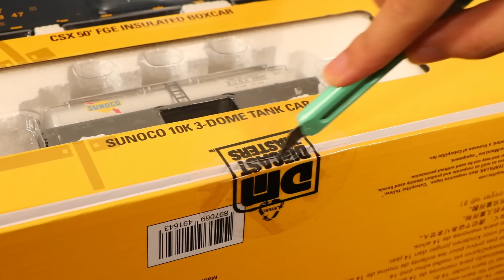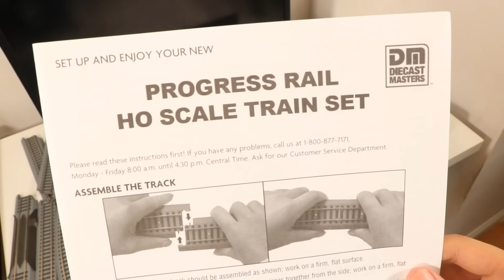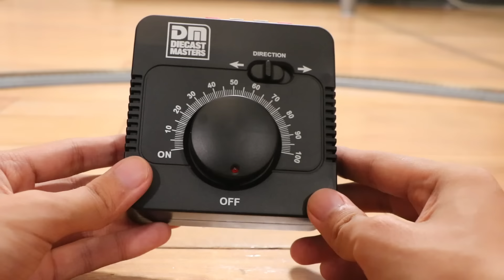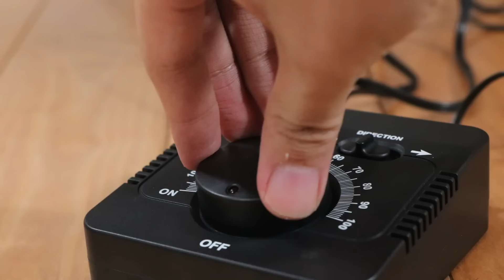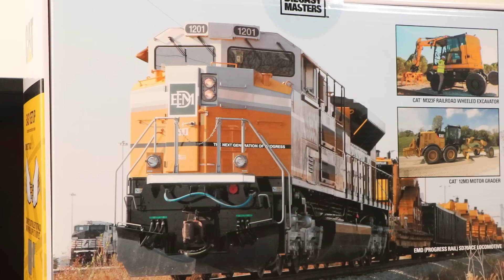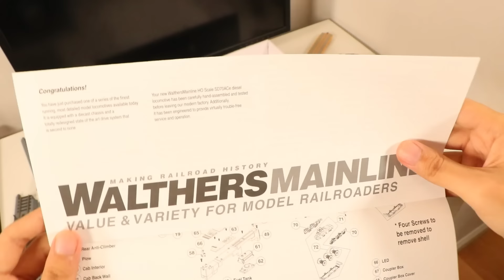Progress Rail HO Scale Train Set CAT Unboxing - Diecast Masters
Unboxing Diecast Masters HO Scale Progress Rail Train Set includes Caterpillar CAT Excavator Hi-Rail, Motor Grader, Walther's EMD SD70ACe locomotive, flat car, CSX boxcar, Sunoco Tank Car and a track layout.

Diecast Masters Amazon Store:

0:00 Intro
0:25 Unboxing
2:08 CAT M323F Wheeled Excavator Hi-Rail
4:31 CAT 12M3 Motor Grader
5:17 60' OTTX Flat car
6:27 Progress Rail SD70ACe
9:16 50' CSX Insulated Boxcar
10:18 Sunoco Tank Car
11:10 Walthers Power-Loc Track
12:17 Running Trains
16:39 Final Thoughts

Ending Music: LAKEY INSPIRED - Better Days